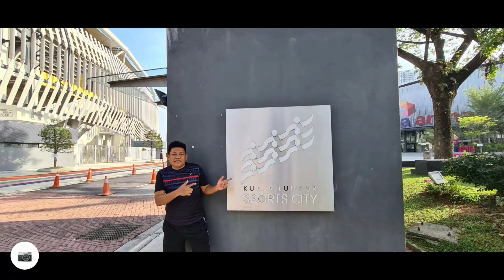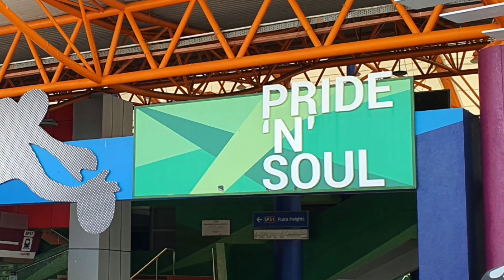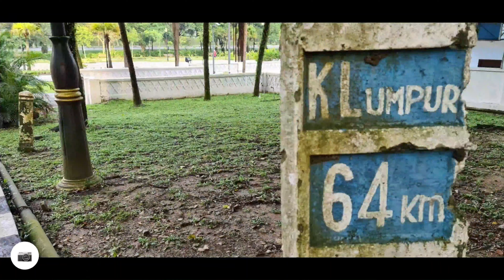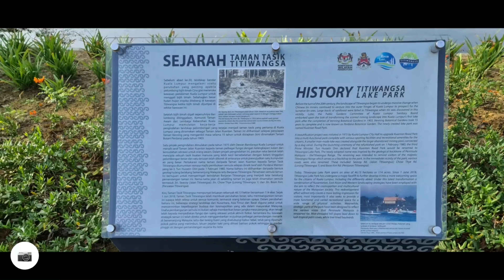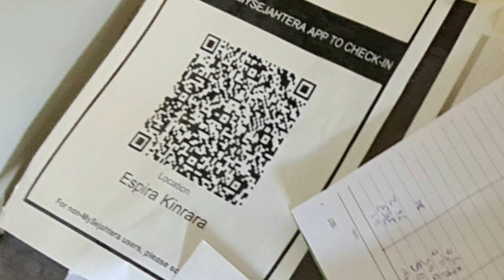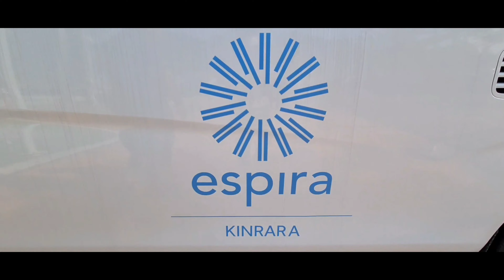ZZOOOM : NO 31 - 40 Video Compilation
Zaini Zainul Outdoor Outing Moments
various locations